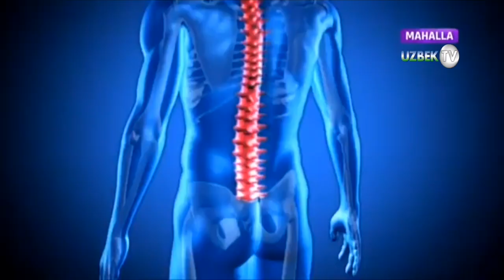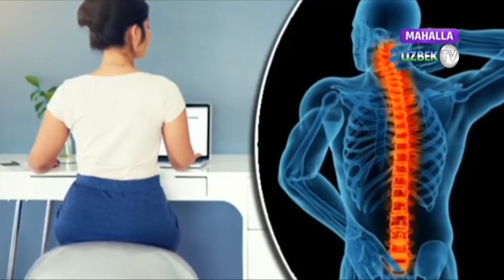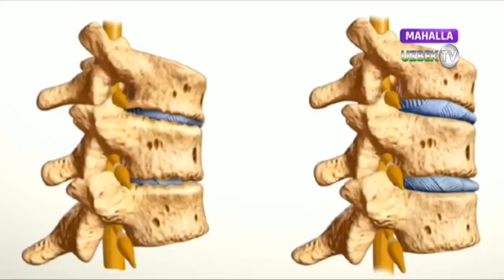Табиб умуртқа поғонаси диск чуррасидан қандай халос бўлиш сирини ошкор қилди | Xalq tabobati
"Халқ табобати" кўрсатуви
"Маҳалла" телеканали
Буюк бобокалонимиз Абу Али ибн Сино нафақат қадим анъаналарни давом эттирди, балки даволашнинг янги усулларини яратиб, тиббиёт илмига асос солди. Айниқса, дунё халқларининг севимли асарига, тиббиёт соҳаси ходимлари фаолиятида дастурил­амалга айланган “Тиб қонунлари” аталмиш нодир китобда ёзиб қолдирилган маълумотлар ўз аҳамиятини заррача йўқотмаган, аксинча, қадр-қиммати янада ошган. Улардан янада кенгроқ фойдаланиш ҳаётий заруратдир. Бинобарин, халқ табобати, унинг ўзига хос анъаналари аҳоли саломатлигини таъминлаш, тиббий-санитар ёрдам кўрсатиш, хусусан, сурункали касалликлар профилактикаси, уларни даволашда сифат, хавфсизлик ва самарадорлик борасида амалда кўп синовлардан ўтган. Юртимизда халқ табобати ривожига юксак даражада эътибор қаратилаётганининг боиси ҳам шунда. Ўзбекистон халқ табобати ассоциацияси, “Табобат” академия­си ташкил этилиб, жабҳада олиб борилаётган изчил саъй-ҳаракатлар самараси ўлароқ, у тараққиётга юз тута бошлади.
Бироқ қайси соҳа бўлмасин, вақт ўтиши билан мустаҳкам илмий асос ва замонавий илмга эҳтиёж сезганидек, халқ табобатини ҳам соғлиқни сақлаш тизимига изчил интеграциялаш, ўзаро уйғунлаштириш, малакали мутахассислар тайёрлашни ҳаётнинг ўзи тақозо қилаётган эди. Шу маънода, юқорида номи келтирилган қарорда шу каби масалаларни тизимли ҳал этишнинг аниқ механизми белгилаб берилгани диққатга сазовор.